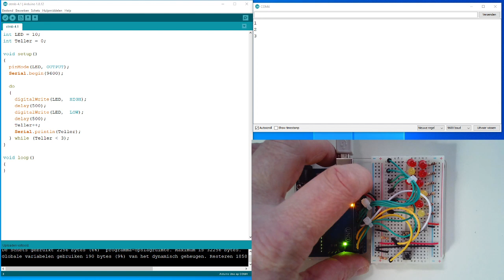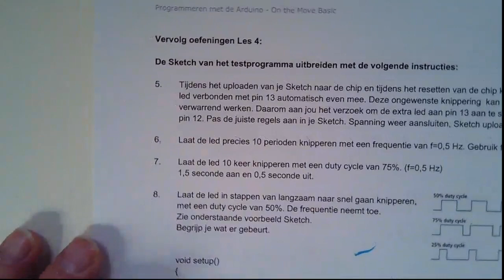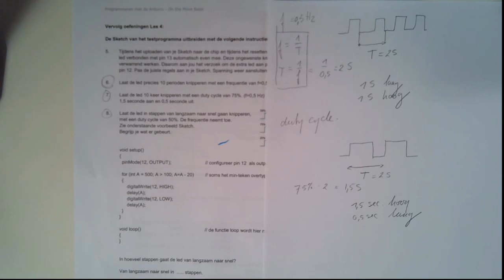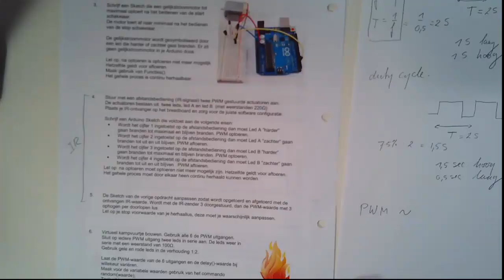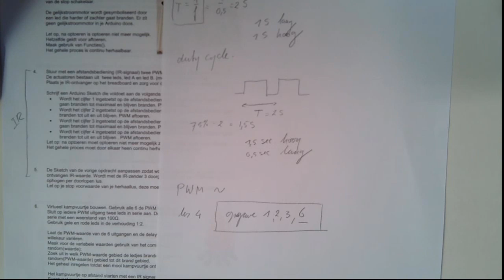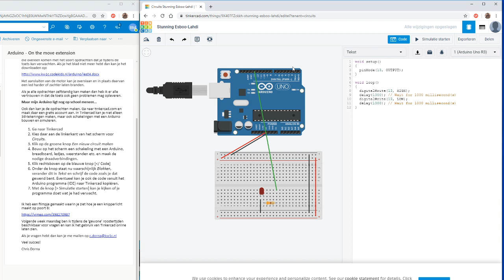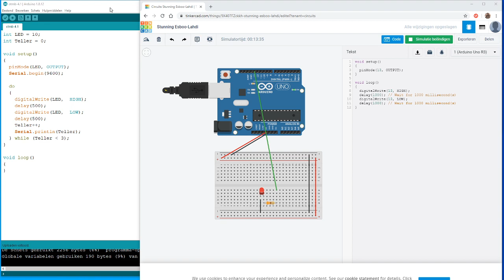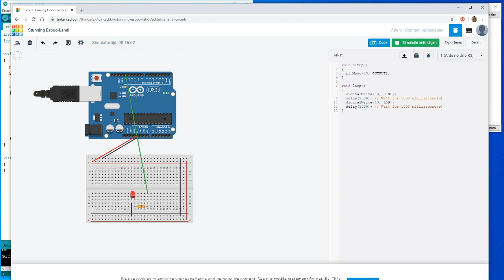2B Arduino programmeren week 6 les 4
Eerste gestreamde Arduinoles
PWM en duty cycle.
knipperlicht maken met een bepaalde frequentie en duty cycle , gebruik maken van de volgende formules: f=1/T en T=1/f
Optoeren en aftoeren met behulp van een aparte functie en de for-loop.
Gebruik van Tinkercad als virtuele Arduino-omgeving.